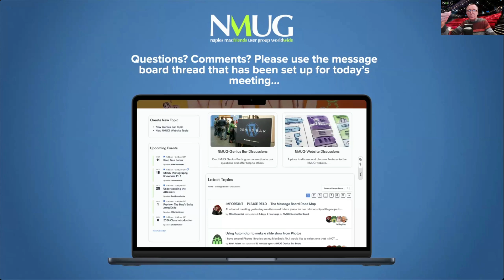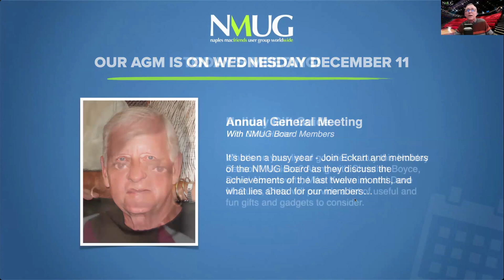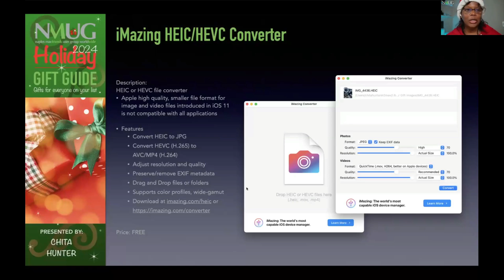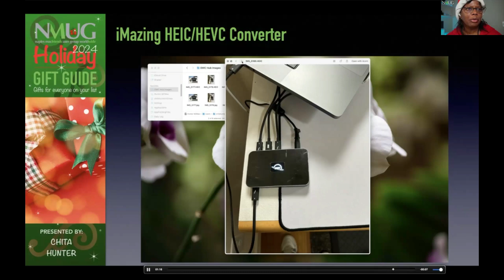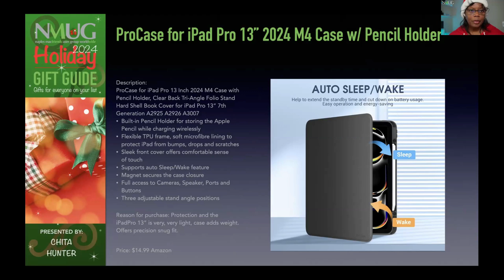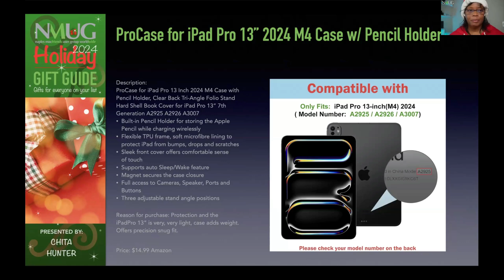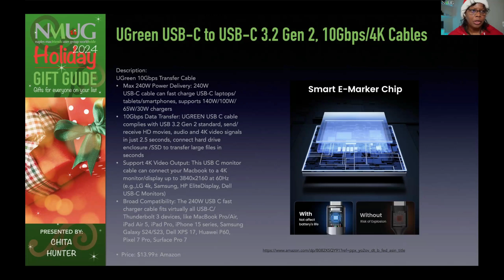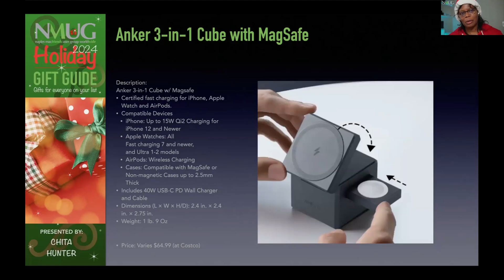November 20 2024 NMUG Holiday Gift Guide Teaser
What’s on your list of goodies to buy this Holiday Season? No idea? We give you a list of useful and fun gifts and gadgets to consider. Get your wallets out and join Chita Hunter, Mike Kwasniak, David Abramowitz, David McGuire, Christian Boyce and Dan Wassink as we cover unique and have to have gift ideas.
Presented by NMUG WORLDWIDE - Naples MacFriends User Group Worldwide
Zoom Meeting